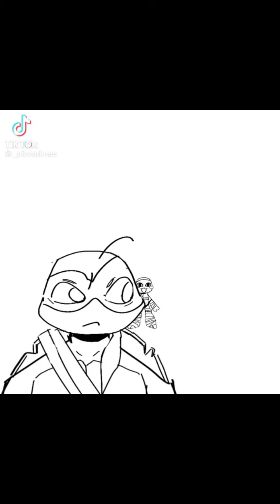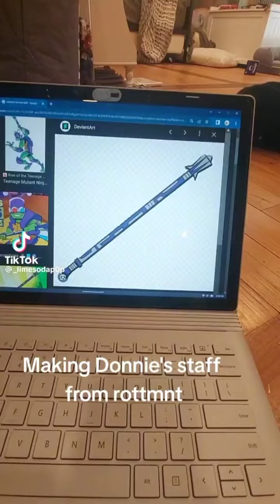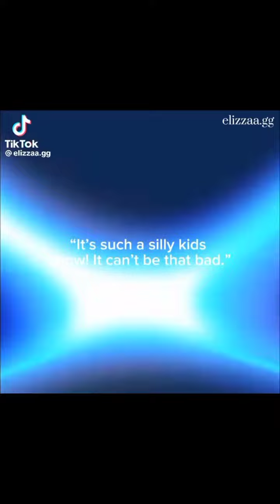TMNT Tiktok bc yes :)